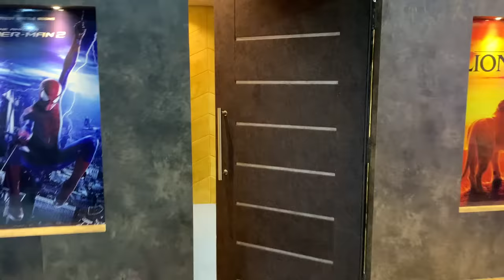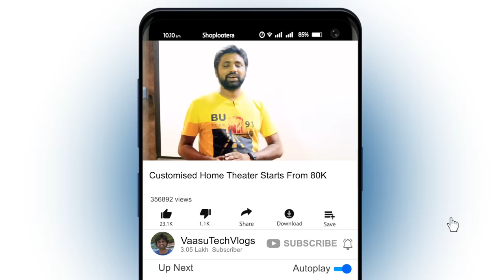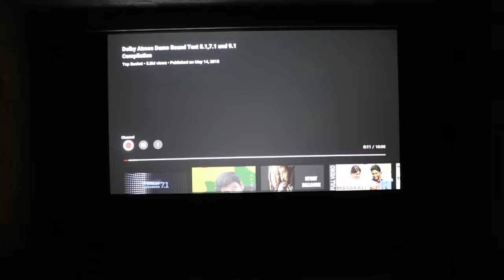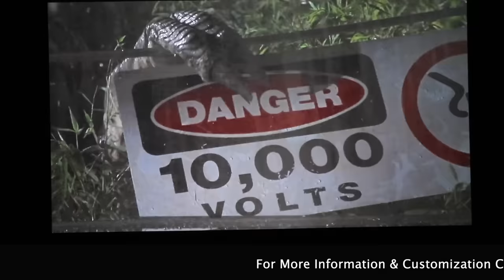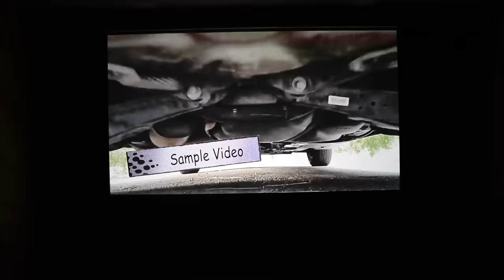Customised Home Theater Just 80,000 Tv & Theater, ఇది మిడిల్ క్లాస్ థియేటర్ || In Telugu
Marantz NR1510 AV Reciver
Projector Screen

Hai Friends Munduga Mee Andariki Naa Channel Ki Swagartam,Eeroju Maroka Sarikotha Video to Meemunduku Vachessanu,Ee Video lo Meeku, Customised Home Theater Just 80,000 Tv & Theater, ఇది మిడిల్ క్లాస్ థియేటర్ || In Telugu || Detailed Ga Cheputanu,Videoni Chivaravaraku Chudandi,Mariyu Videoni Like Cheyadam Marichipokandi.